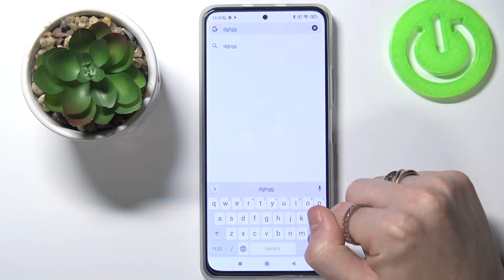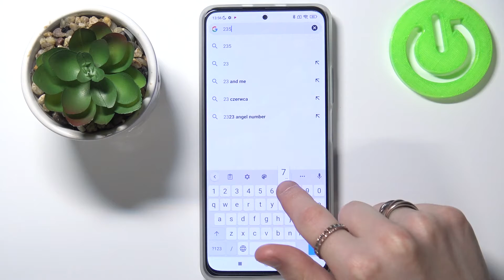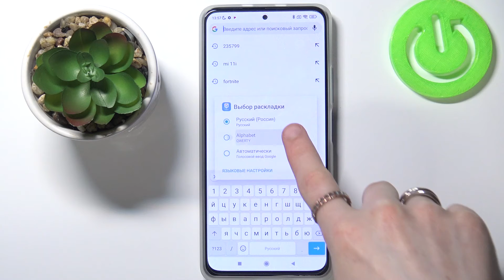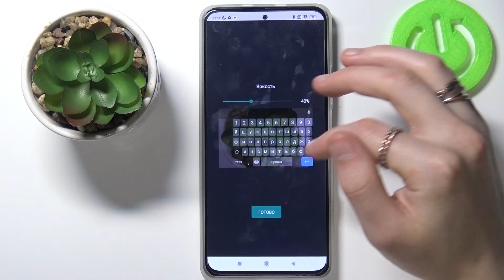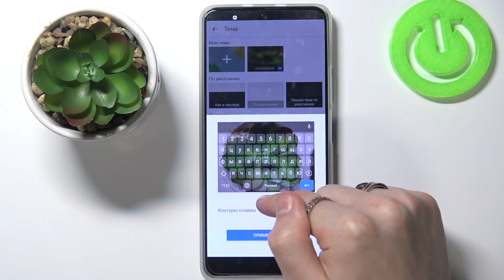Как поменять тему клавиатуры Xiaomi MI 11i? Кастомизация внешнего вида клавиатуры Xiaomi MI 11i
Если хотите поменять цвет или фон клавиатуры на Xiaomi MI 11i, но не знаете как это сделать, тогда вам стоит посмотреть этот ролик. В нём мы покажем и расскажем вам как видоизменить клавиатуру на Xiaomi MI 11i всего за несколько простых шагов.

Как кастомизировать вид клавиатуры на Xiaomi MI 11i? Как на Xiaomi MI 11i видоизменить клавиатуру? Как поменять фон клавиатуры на Xiaomi MI 11i? Как на Xiaomi MI 11i сменить цвет клавиатуры?